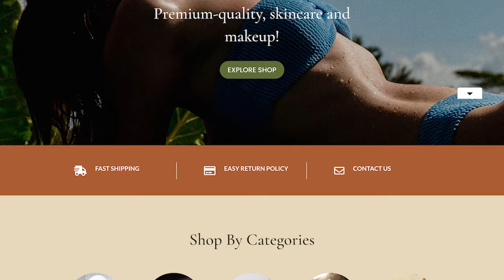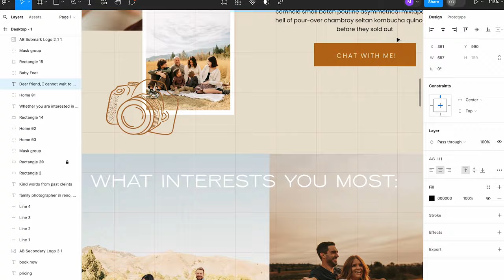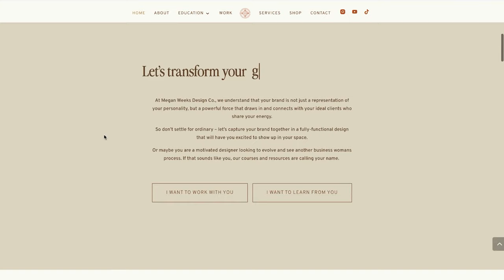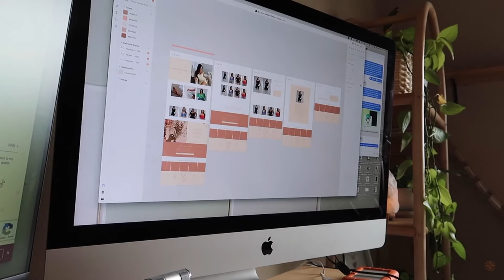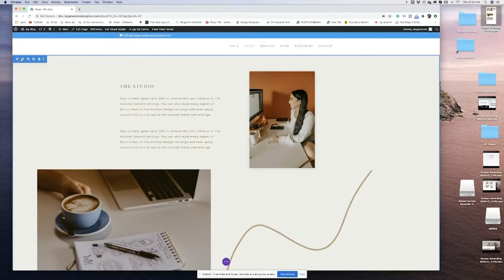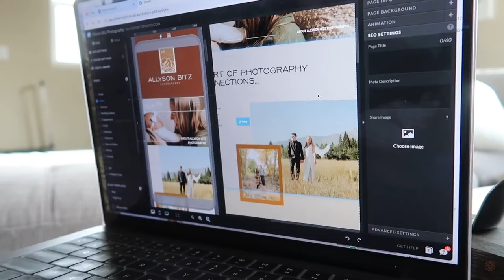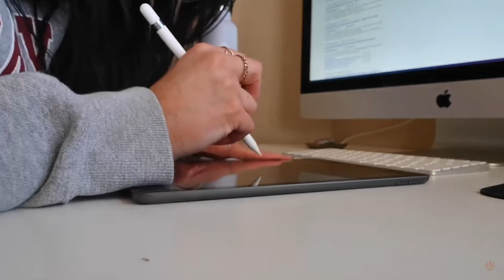5 Tips I Wish I Knew Before Starting Website Design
In this video, I am sharing 5 tips I wish I knew before becoming a website designer. Whether you're new to designing websites or looking to enhance your abilities, these tips will help you start off your website design on a good note! From how to design a successful landing page, to how to make call to actions stand out and the skills required to be a website designer, I go over it all in this video. My goal is to help you know a few tips on how to make start a successful website design business.

Feel free to jump ahead to any of these parts of the video:
0:00 welcome!
0:27 tip 1
1:38 tip 2
3:06 tip 3
3:56 tip 4
5:12 tip 5

// MY FREE GRAPHIC DESIGNER RESOURCES //

HOW TO GO FROM HOURLY FREELANCER TO TRUSTED DESIGNER

NOW OFFERING BRAND + WEB DESIGN COURSES IN A BUNDLE 💥